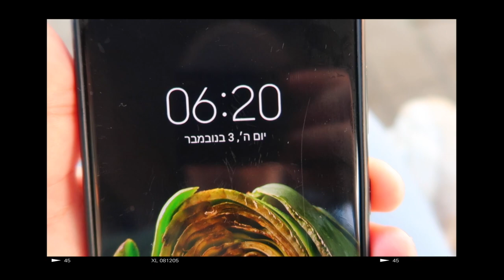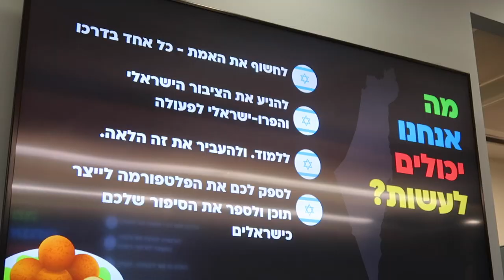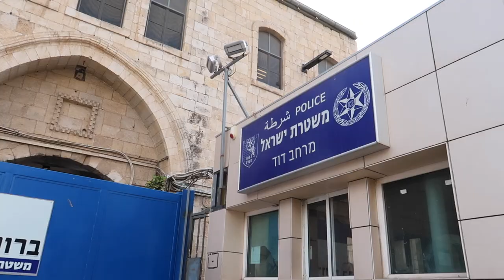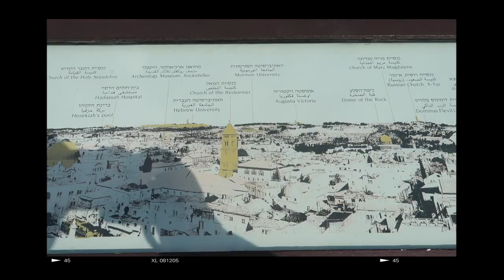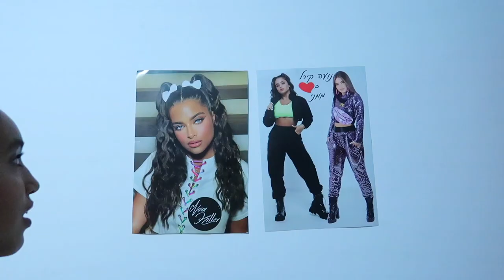משרד החוץ בחר בי להיות ה...😱😱😱 *אני בהלם*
ולוג מרגש במשרד החוץ עם חדשות מרגשות!

❤️לאתר של קים KAGE STYLE הכל עבודת יד שלה:
👈🏼קוד קופון 12% הנחה באתר שלה: michal12

***אני לא מרוויחה מזה, נטו לפרגן לה וזאת הזדמנות מעולה לתמוך בעסק ישראלי קטן של אישה מדהימה!

🌻לעוד עדכונים ותוכן תצטרפו אליי באינסטגרם:
michal_matzov@

🌻מזמינה אתכם לעקוב גם בטיקטוק:
michalmatzov@

🤫נ.ב.🤫אם אתם קוראים את זה תגיבו: גאווה ישראלית

💛מיכל מצוב